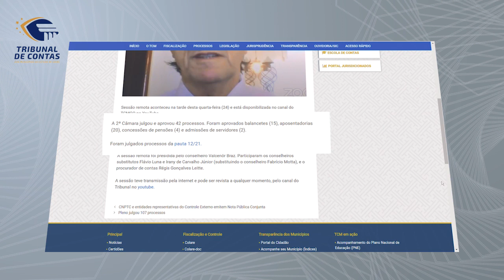25/02/21 - Minuto TCMGO - Segunda Câmara